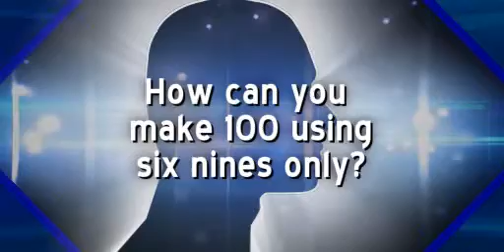EYM 10/29/2014 - 11/04/2014